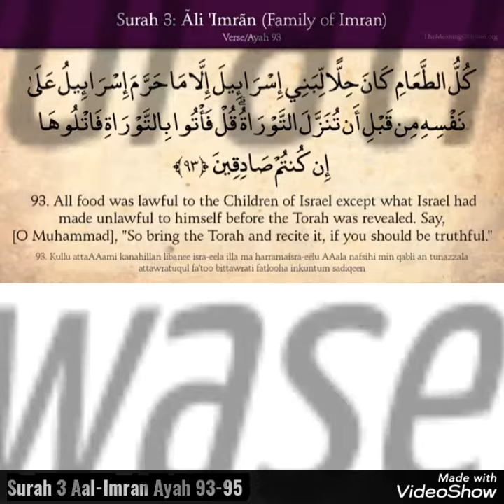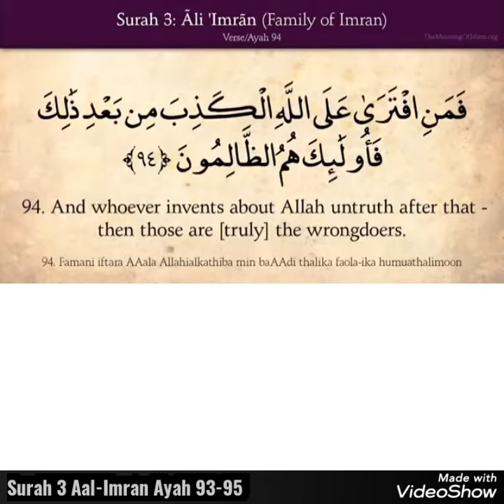Surah 3 Aal-Imran Ayat 93 - 95